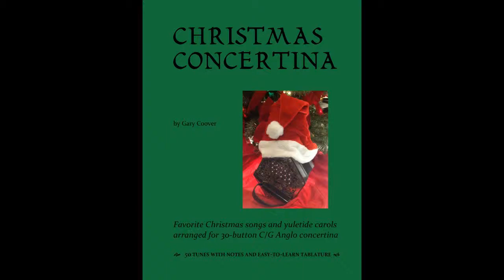In Dulci Jubilo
This tune is dated c.1400, and is also used for the well-known hymn "Good Christian Men Rejoice".

From the book "Christmas Concertina" for Anglo concertina, p.49, played on a 30-button C/G Anglo concertina made by Harold Herrington.  To hear more tunes from the book, check out the "Christmas Concertina" playlist

For more information on playing the Anglo with chords and accompaniments, see "Anglo Concertina in the Harmonic Style", also by Gary Coover.

Both books available online from Amazon in the US, UK and Europe and through other fine retailers like The Button Box.